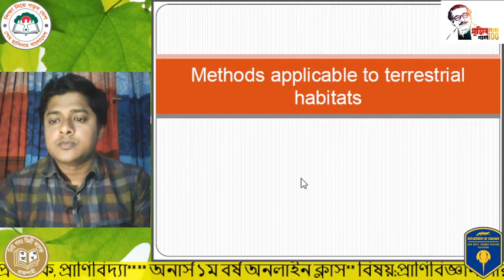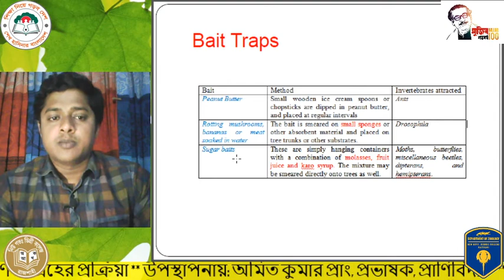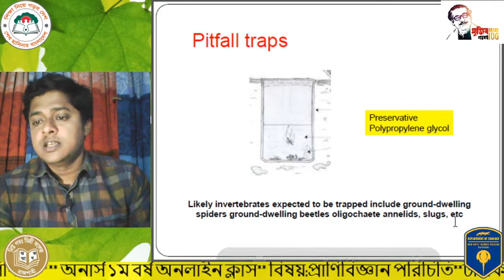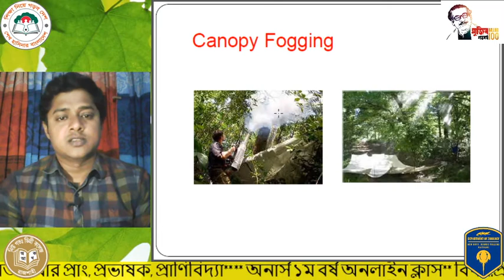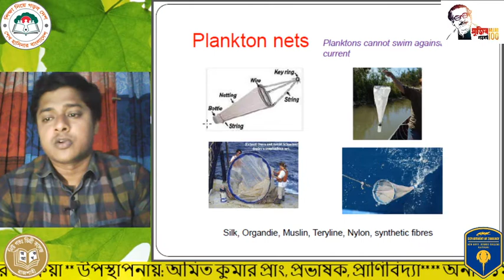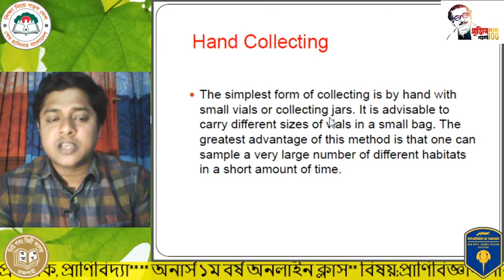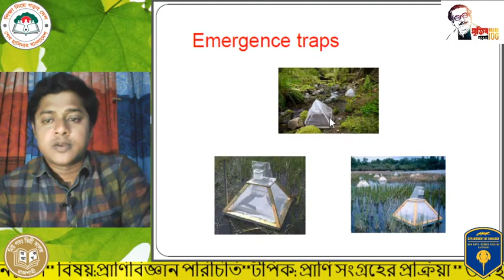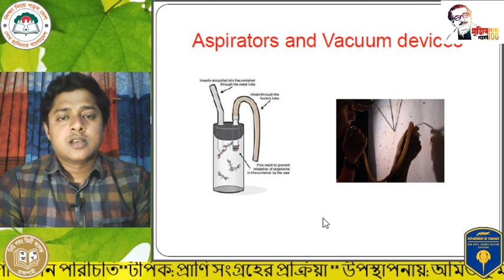Honors 1st Year Online Class: Introduction to Zoology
Topic: Methods of Collecting Animals,
Presented by: Amit Kumar Pk, Lecture, Department of Zoology